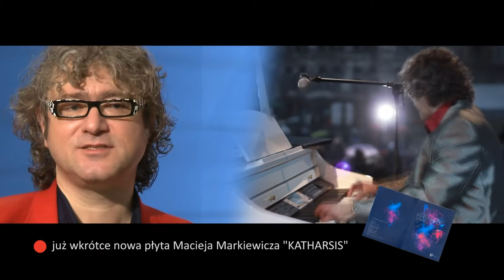Maciej Markiewicz Katharsis